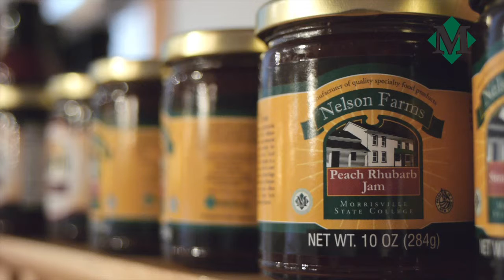Morrisville State College Incubator: Showcase at 2013 SUNY State of University Address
The Morrisville State College Incubator is showcased at the 2013 SUNY State of the University Address, delivered by SUNY Chancellor Nancy Zimpher in January 2013.